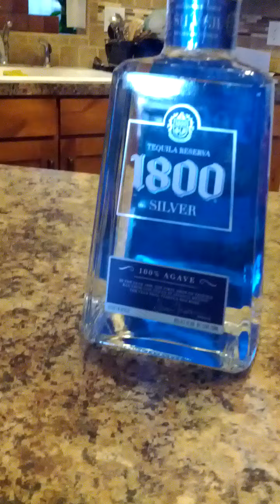Illuminated Ant Farm Close Up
Close up of my newly purchased ant farm !